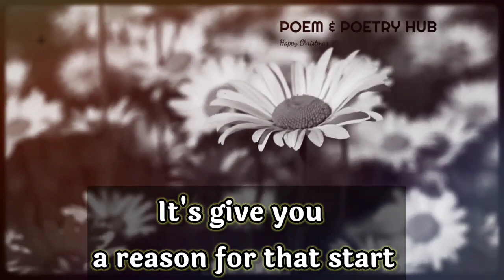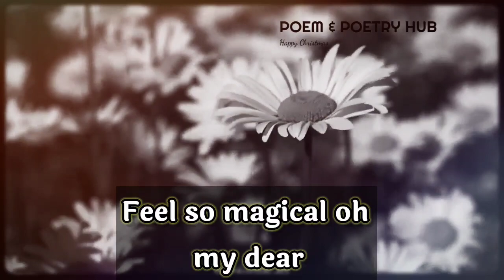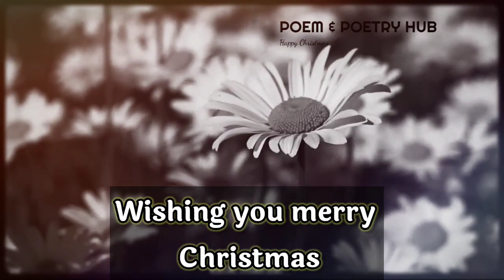DM to DF message🔥 🌈🎁💌❤Twins flame today🌈💌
dm reunion

        👇music credits👇

Bcalm x Banks - Cutie
Provide by Lofi Records

Thanks.